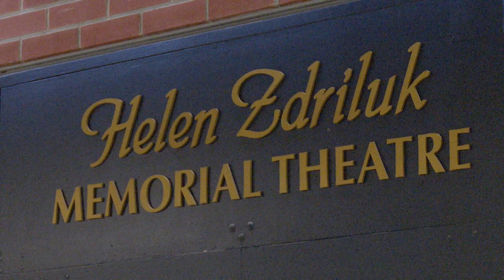Burlington Central 100 Memory Lane (Pt 2 of 2)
Burlington Central is holding their 100-Year Anniversary the weekend of June 3/4 2023... here's a walk down memory lane with some theatre alumni.